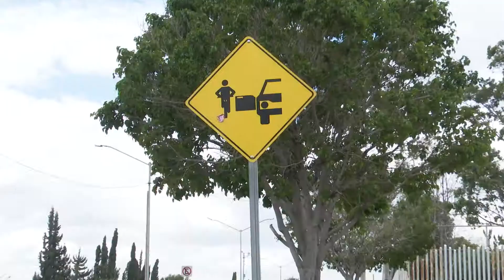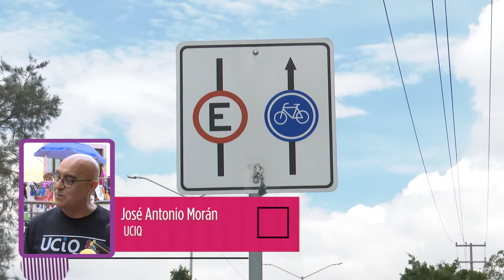Pide la UCIQ a municipio endurecer sanciones contra automovilistas que obstruyen ciclovías.